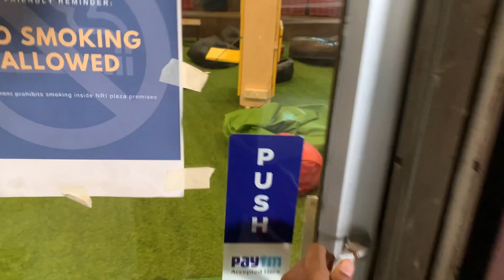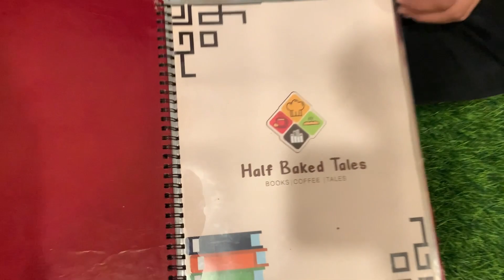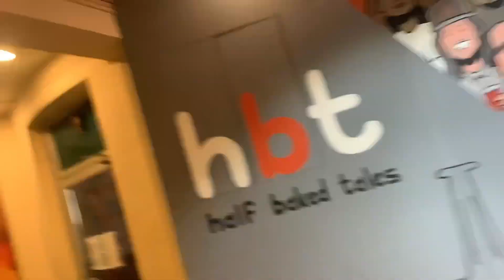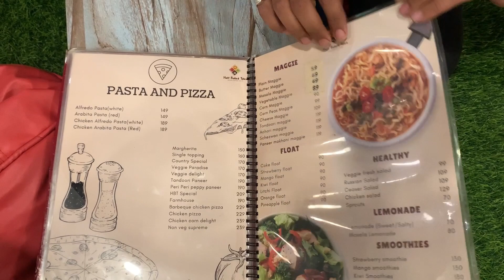HBT cafe patna vlog | best relaxing cafe in patna | ManMauzi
In this video i'm exploring a best relaxing cafe in patna with my childhood freind (Prince). The hbt cafe which is usually famous among the teenagers, vibe in this cafe is really so relaxing and recommended for students because its a book theme based cafe.

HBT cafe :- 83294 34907